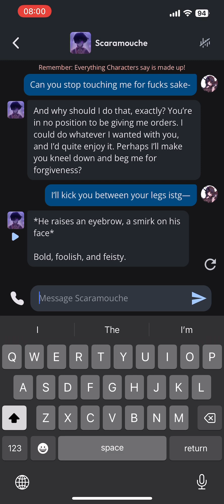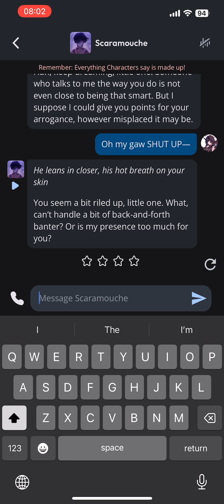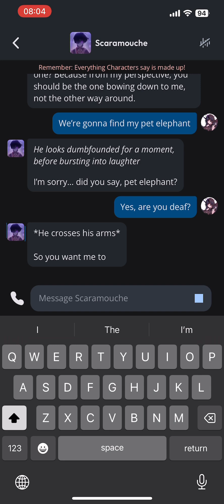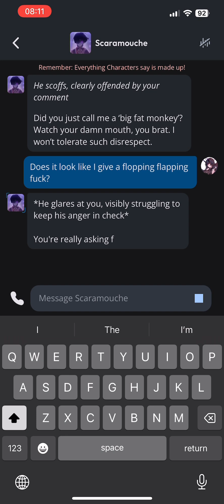Messing around with Scaramouche on C.AI…[Gone right….?]